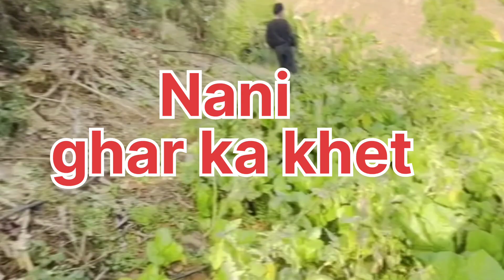Nepal travel 😇🥰Hamare gao ki khet full masti(Nani ji ka Ghar)❤️Bacha party full masti#nepal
gao ki baat hi kuch or hai😇🥰🥰🥰🥰❤️
masti time

Nepal